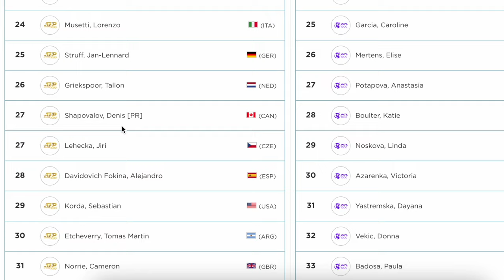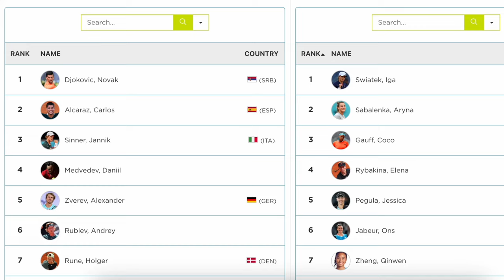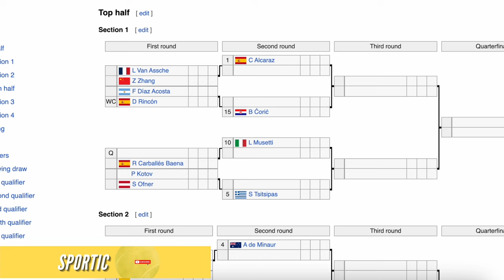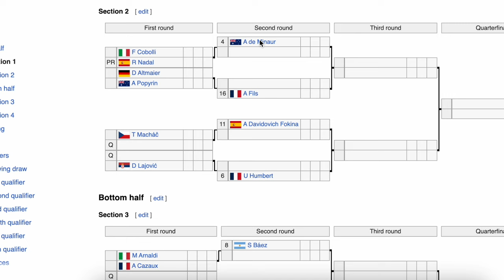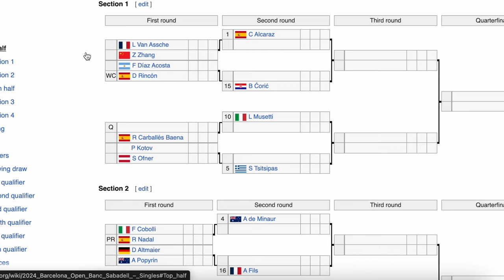Why Djokovic Will Play Madrid, Nadal's Tricky Barcelona Draw & Monte-Carlo Final! | Sportic News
Why Djokovic Will Play Madrid, Nadal's Tricky Barcelona Draw & Who Will Win Monte-Carlo Final! Sportic News: 14 April 2024